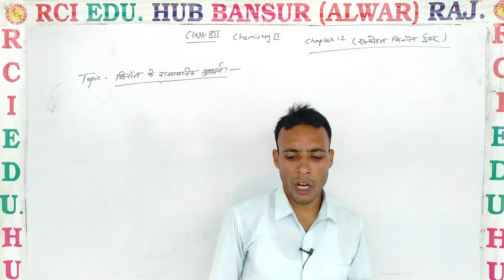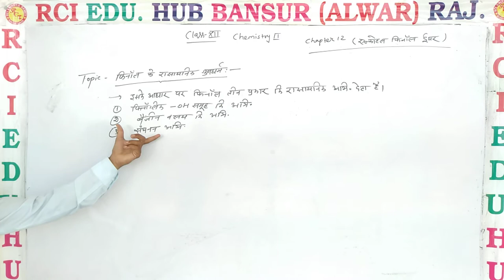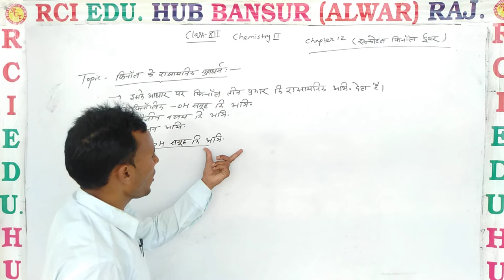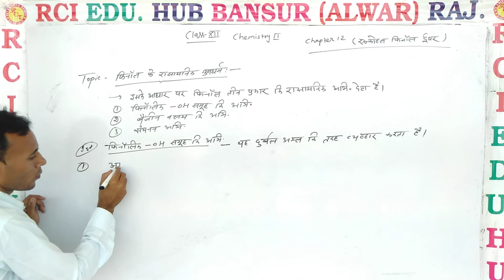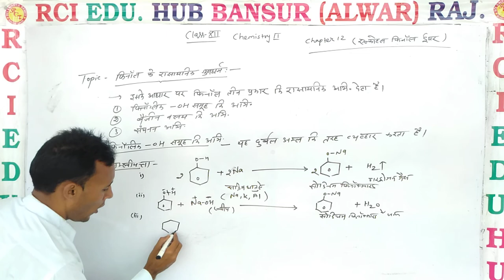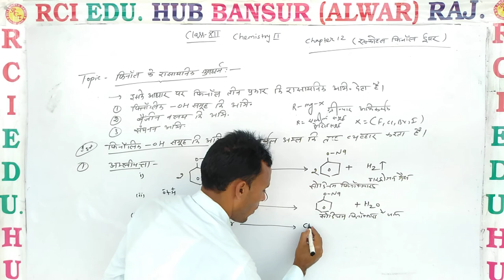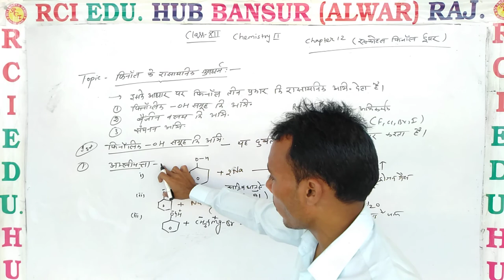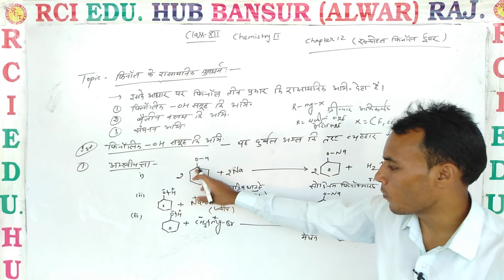फिनोल के रासायनिक गुणधर्म